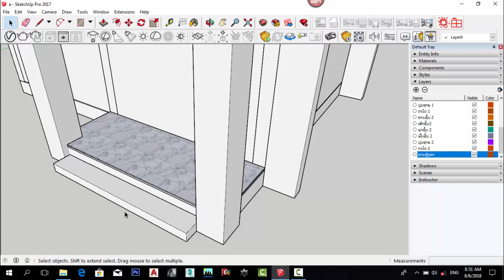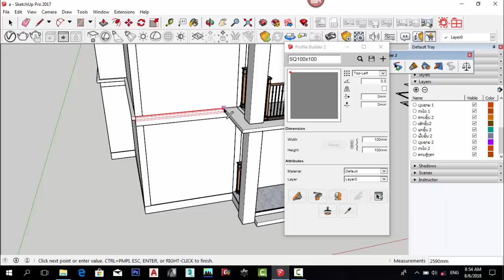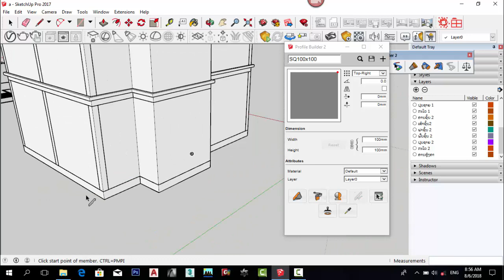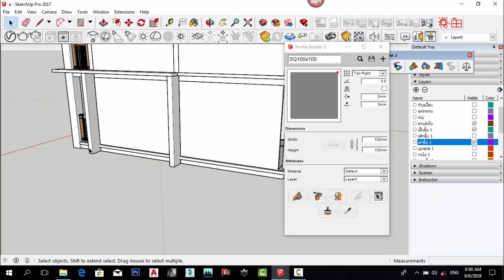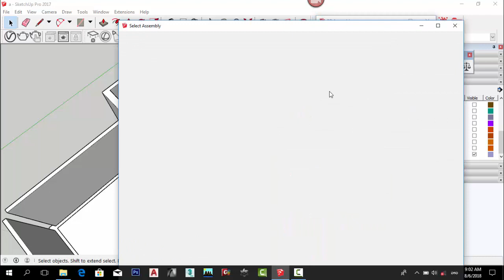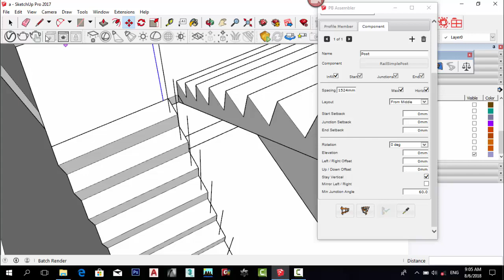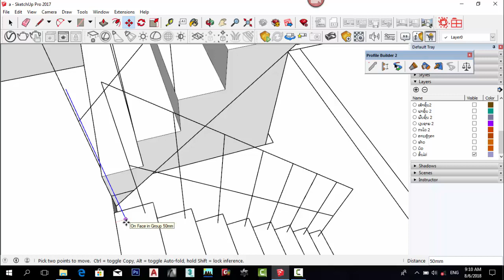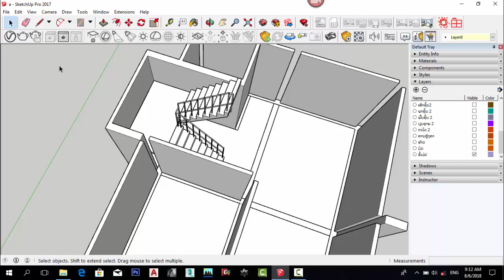EP 6 ຮ້າວພະນັກ ແລະ ບົວ Sketch up